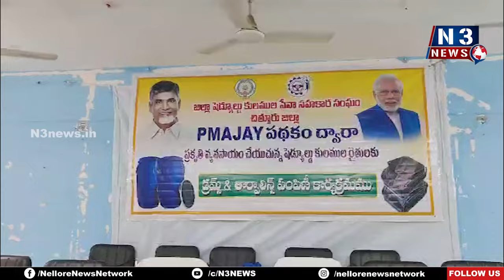రైతన్న‌ల‌కు అండ‌గా టీడీపీ ప్ర‌భుత్వం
- ప్ర‌కృతి వ్య‌వ‌సాయం చేసే రైతుల‌కు వ్య‌వ‌సాయ ప‌రిక‌రాలు అంద‌జేత‌
- కుప్పం ఎంపీడీవో 154 మంది రైతుల‌కు అంద‌జేసిన క‌లెక్ట‌ర్ సుమిత్‌కుమార్‌, ఎమ్మెల్సీ కంచ‌ర్ల శ్రీ‌కాంత్‌